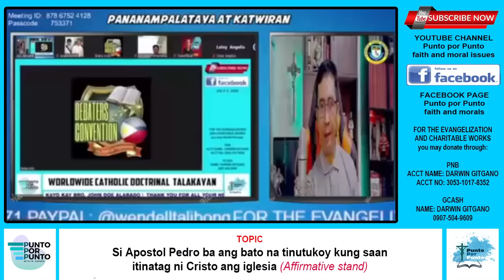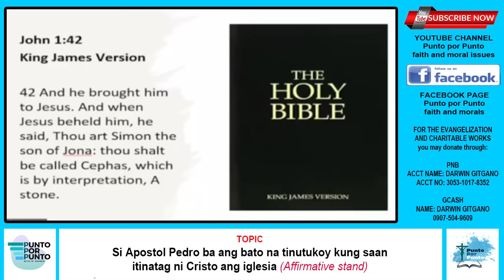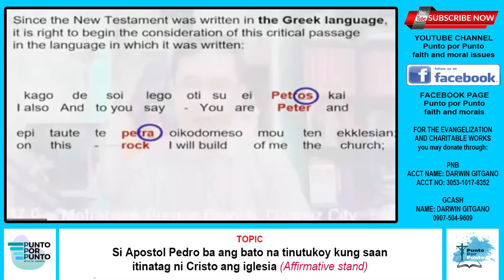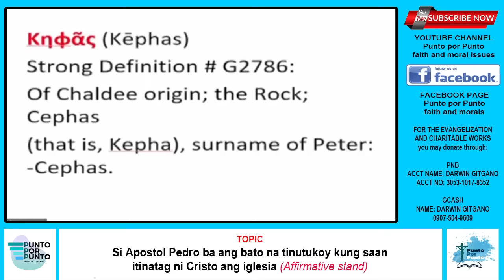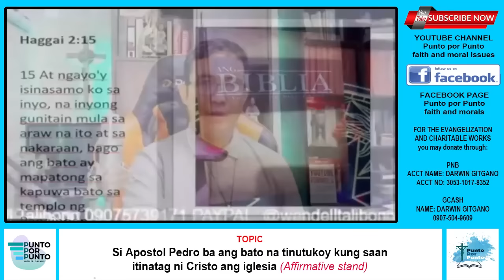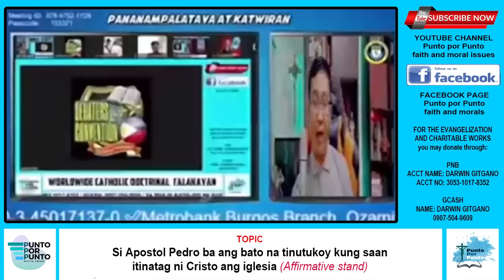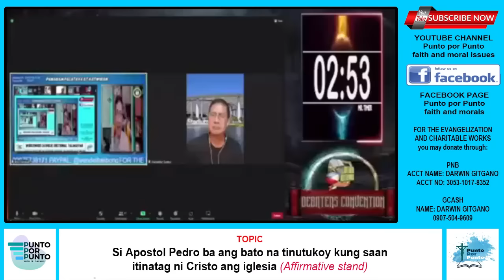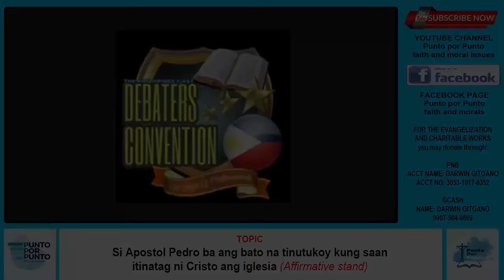Part 1 - Si Apostol Pedro ba ang bato sa Mateo 16:18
catholic versus protestant,
catholic versus protestant debate,
catholic versus baptist,
catholic versus lutheran,
catholic vs born again debate,
catholic vs atheist,
catholic apologetics vs protestant,
catholic vs anglican,
catholic vs born again,
catholic apologetics vs islam,
catholic vs adventist debate,
catholic vs ang dating daan,
catholic vs bro eli,
catholic vs baptist beliefs,
catholic vs calvinism debate,
catholic vs calvinism,
catholic vs church of christ,